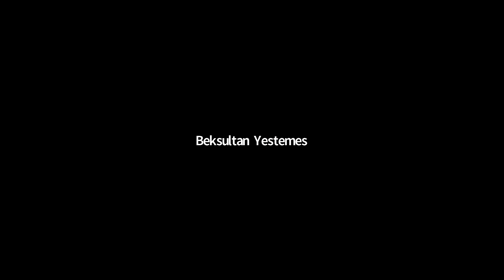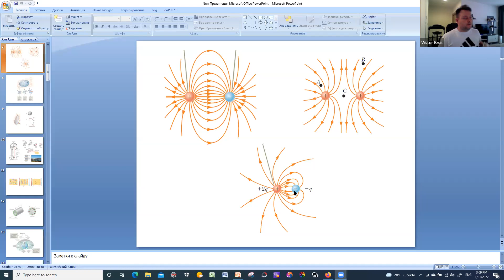Physics 2_3L_Online Lecture 4_Prof. Viktor Brus